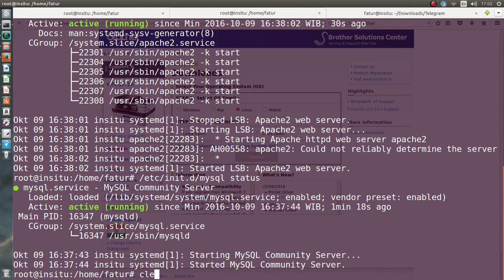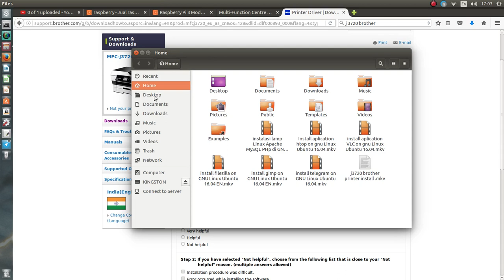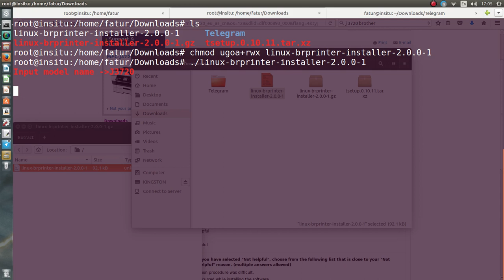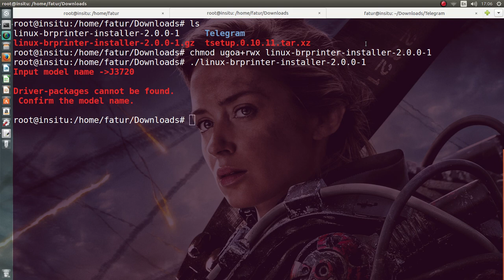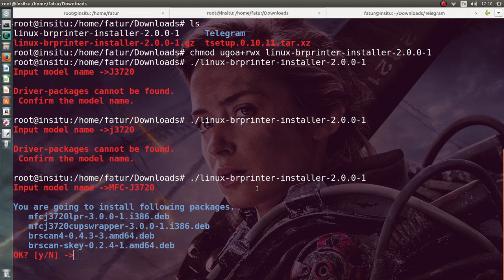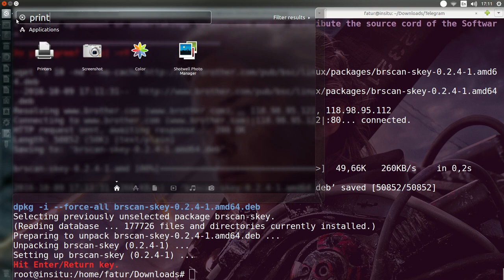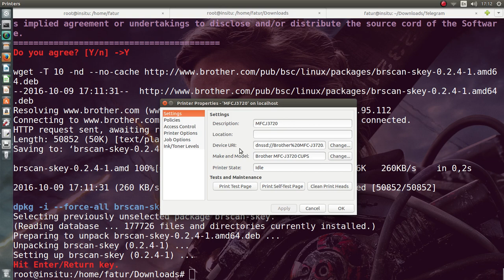Howto install MFC J3720 Brother printer on GNU Linux Ubuntu 1604 20161009 ID